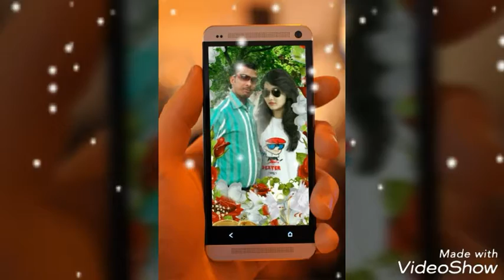Dj Dharmendara Raja gopalganj jila(1)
Barauli बरौली Dharmendara Raja gopalganj